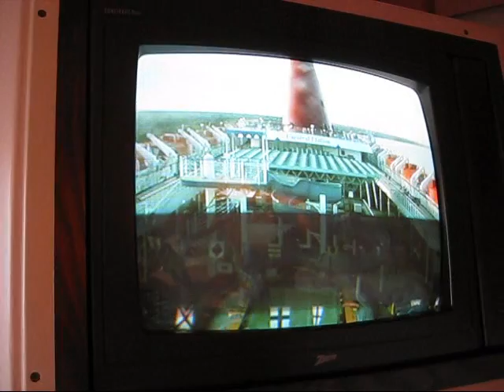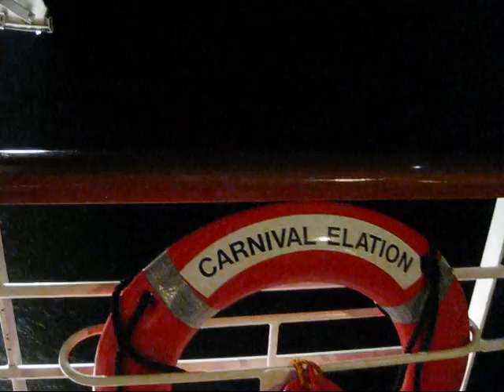Welcome Aboard Carnival Elation! (Saturday, August 25, 2012)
Watch in high quality (480p).  This was the day when we will finally go on our cruise vacation...our main event!  It was "Day 1" aboard Carnival Elation, on Saturday, August 25, 2012.

So in this video, it first shows us leave the Country Inn & Suites hotel in Kenner, LA.  Then we hopped on a shuttle bus that took us back to the New Orleans Intl Airport.  There, we boarded the Carnival Cruise shuttle tour bus that now took us to the Cruise Ship terminal at the port of New Orleans, LA.  While on the way, the driver told us a little about the canals all around the city and about Hurricane Katrina.  That interstate where we were on, Interstate 10, was actually underwater during the hurricane! It was about 20 feet deep.  We also passed by a cemetery on the right side.  (Carefully listen to the driver for more details).

We arrived to the terminal shortly before 11 a.m. CDT.  Then finally, after quite a few processes and passing through security checkpoints, we were finally on Carnival Elation!!  (Background music courtesy of Mark Mancina - Welcome To The Seabourn Legend, from the movie, Speed 2)  It shows a few photos of me as well aboard the ship. Then coming at around 4 p.m. or so, the whole ship did a muster drill, an exercise conducted by the crew of a ship prior to embarking on a voyage. The purpose of a muster drill is to prepare passengers for safe evacuation in the event of an emergency while on board the ship and to familiarize crew and passengers with escape routes.

Then just after 4:20 p.m. or so, we were finally departing the port of New Orleans, LA!  We were up on the Sun Deck of the ship, seeing the views as we left NOLA.  We then went to the bow, or front, of the ship.  Despite the very windy conditions, we enjoyed the beautiful views around and along the Mississippi River as we continued down southward towards the open Gulf of Mexico.  It actually takes quite a few hours to eventually reach the open waters.  When we were satisfied with the viewing up on deck, we headed back down to the Riviera Deck in our stateroom.  Our stateroom was on the starboard side of the ship, way in the front, R-39!  I then just enjoyed the view as we continued to cruise along down the Mississippi River.

By 7 p.m. or so, we were then at the Tiffany's Restaurant on the Lido Deck, having our first, official dinner aboard.  So much food!  They even had all you can eat 24-hr pizza and all you can eat frozen yogurt!

Then by almost 10 p.m., me and my sister went up on Lido Deck by the Tiffany's restaurant and sat outside, enjoying the fresh, warm, humid breeze with the waxing gibbous moon up above.  We also saw a small boat pull up on the starboard side.  Maybe for precautionary reasons.  This was just a taste of what is to come still on our time aboard Carnival Elation!

(Filmed on Saturday, August 25, 2012 around NOLA and aboard Carnival Elation)